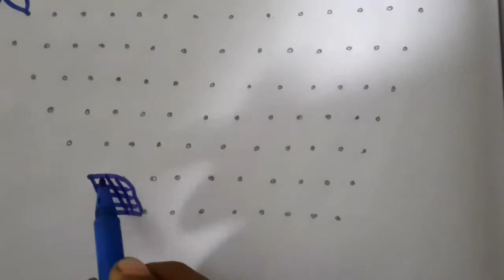Beautiful Duck with flower kolam | beginners kolam |அழகான வாத்து கோலம்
அழகான வாத்து கோலம்